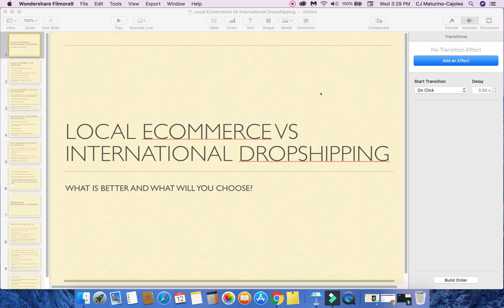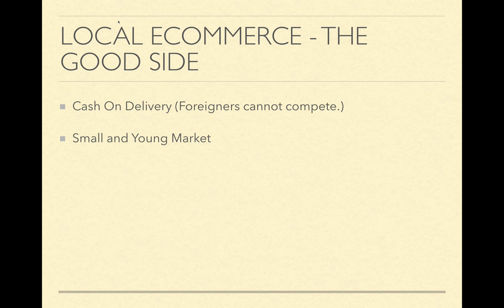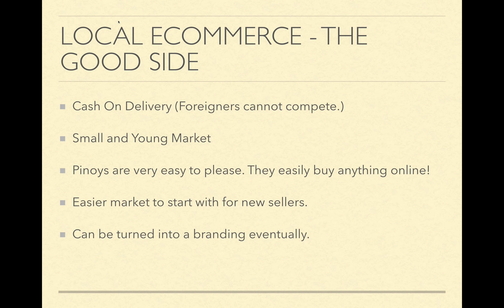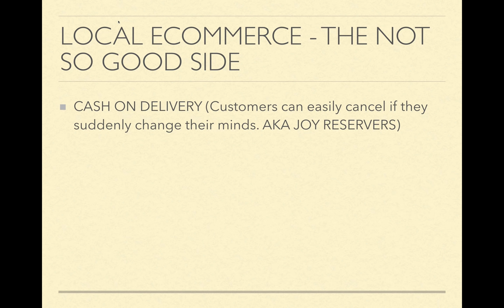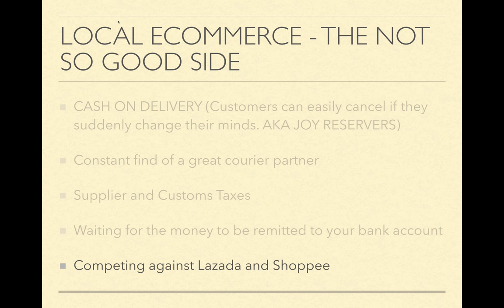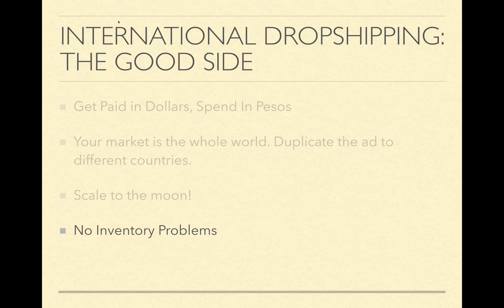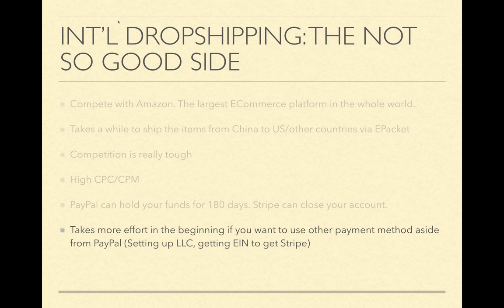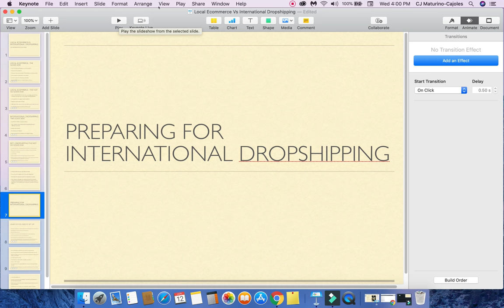Local Ecommerce Vs International Dropshipping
This is a video giving the pros and cons of local ecommerce and international dropshipping and decide what works better for you.